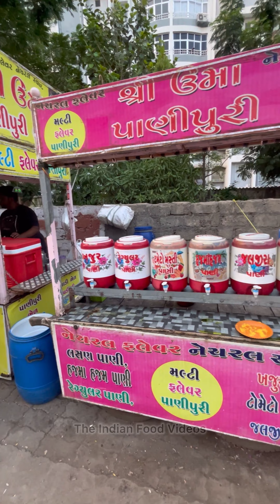Delhi Style 6 Flavours Panipuri in Gujarat | Famous Flavourful Golgappa | Indian Street Food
Also do suggest the best places to visit and eat around you

gujarat food blogger
food eating challenges
veg recipes
fast food of Ahmedabad
Ahmedabad zaika
food of Ahmedabad
eat in Ahmedabad
top places to eat in Ahmedabad

indian street food,street food india,yummy food,food,Indian street food,street food in india,street food,street food shorts